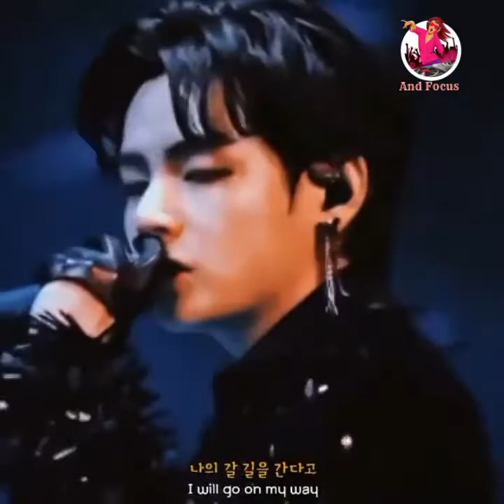BTS Kim Teahyung's Cute and funniest moments 😂😍😁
Musician: @iksonmusicMusic: Zurna